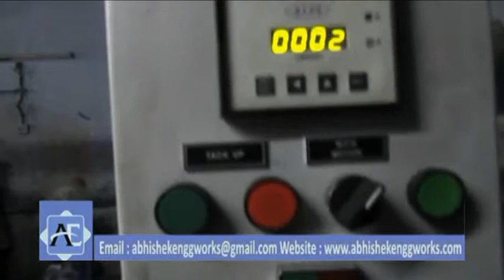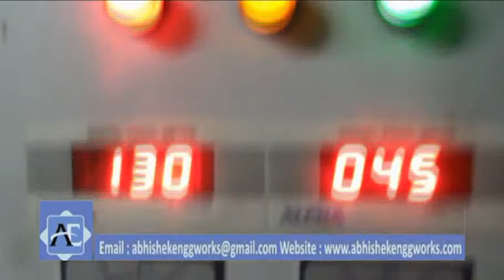Pallet Wrapping Machine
This is Fully Automatic Machine.
• Heavy duty turn table for all industrial applications.
• Sturdy mast and machined guide ways for guiding the stretch unit.
• Suitable for a wide range of stretch film material.